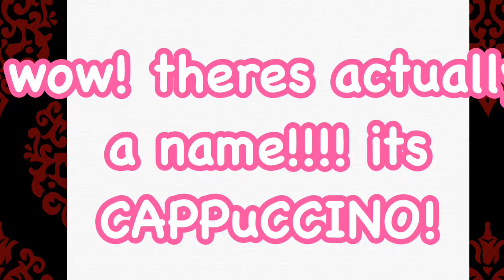Ulta & Marshall's & babies r us and Janie n jack hauls!!!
It's shopping day!!!

send me mail:

583
Oaklawn IL. 60454

love yah dolls!!!